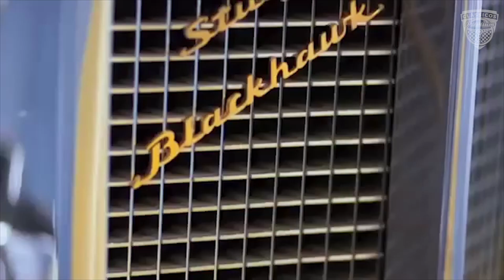Stutz Blackhawk (1971) - O carro favorito do Elvis | Clássicos Premium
Em 1970, antes mesmo de estar disponível para venda, Elvis Presley se apaixona pelo Stutz Blackhawk. Um coupé americano de alto luxo, com motor Pontiac V8 7.5L e transmissão automática GM.

A beleza, potência e luxo do Blackhawk, encantou não só o Elvis, como também Johnny Cash, Liberace, Willie Nelson, Muhammad Ali, George Foreman, Billy Joel, Elton John, Paul McCartney, Al Pacino, entre outras grandes celebridades.

Em 1987, a produção é encerrada. No total, foram produzidos aproximadamente 600 modelos, cada um com o nome do proprietário original gravado no painel.

Clássicos Premium - Da nossa galeria para sua garagem.